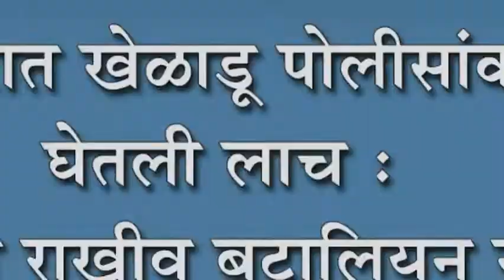कोल्हापुरात खेळाडू पोलीसांकडूनच घेतली लाच :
कोल्हापुरात खेळाडू पोलीसांकडूनच घेतली लाच : भारत राखीव बटालियन नं.३च्या सहाजणांना अटक